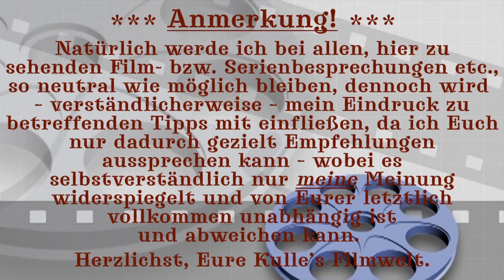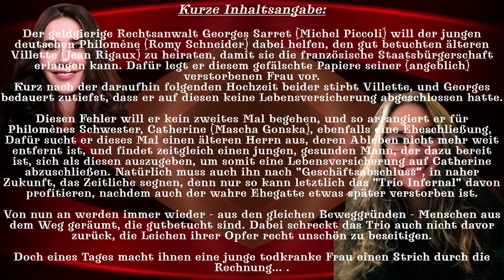🙏🏻😌🙏🏻 Kulle's Filmwelt gedenkt: ROMY SCHNEIDER ↔️ "TRIO INFERNAL" (1973) 🙏🏻😌🙏🏻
▶ Rechtehinweis ▶ Sämtliches Foto- und Filmmaterial "Trio Infernal": (c) STUDIOCANAL (Label: ARTHAUS)
▶ "Trio Infernal" auf Deutsch schauen?

🎬 Die einzelnen Kapitel meines Videos finden Sie hier:

00:00 Intro
00:04 Anmerkung
00:14 Romy Schneider - Zum Gedenken